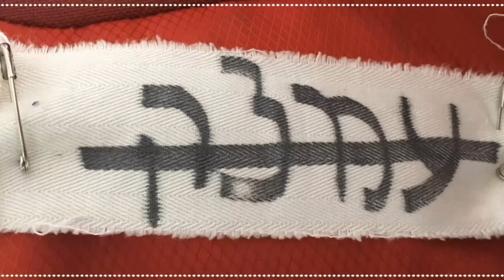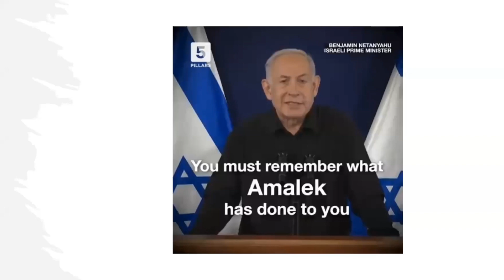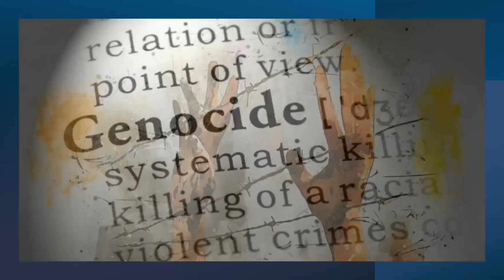Is Hamas the Amalek Today? Evolution of the Idea of Amalek Among the Jews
Check out the full episode @discernscripture

EPISODE 5
HAMAS IS AMALAK: Did Netanyahu Call for Jewish Holy War to Exterminate Gaza-Palestinians?